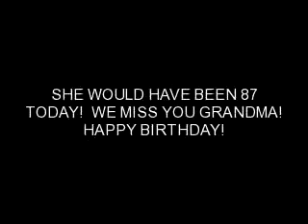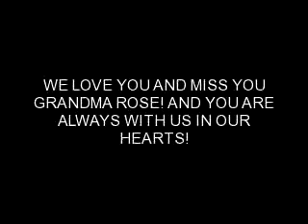HAPPY BIRTHDAY GRANDMA ROSE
GRAND MA WOULD HAVE BEEN 87 THIS YEAR!

WE MISS YOU EVERY DAY YOU ARE NOT HERE WITH US! :0(